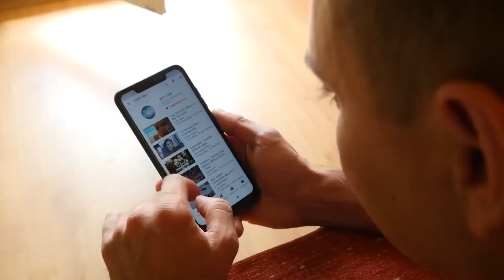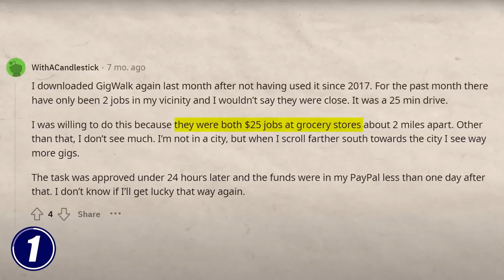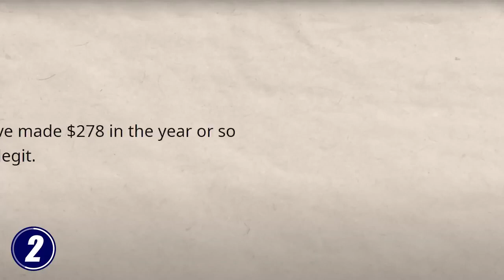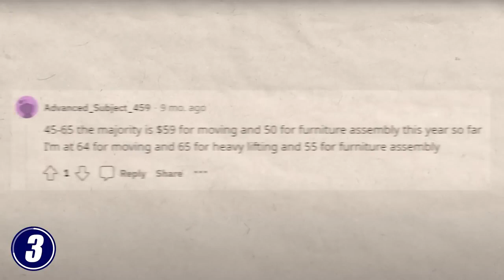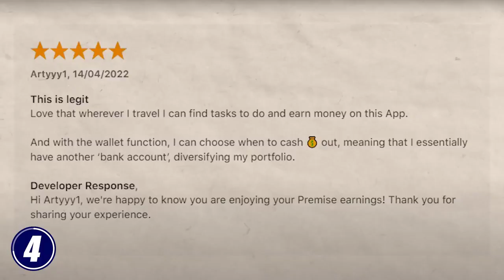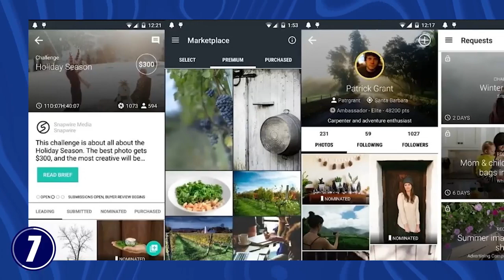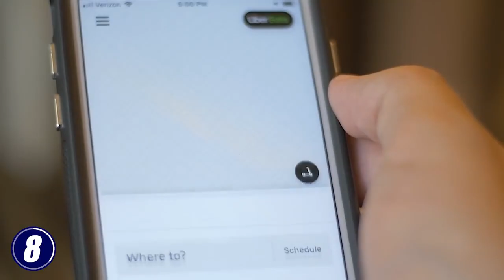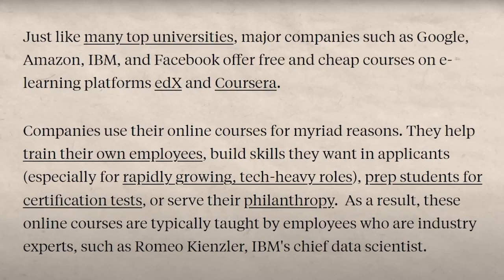Best websites for high earning to affiliate & cpa Earn Dollars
Earning from Pakistan